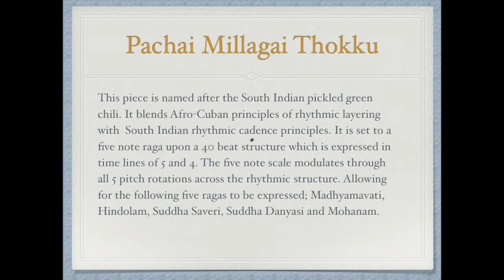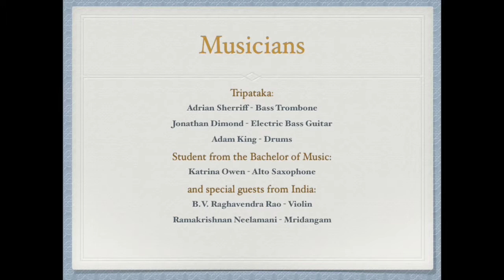Pachai Milagai Thokku - Raghavendra and Tripataka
Adrian Sherriff - Bass Trombone, Composer
Jonathan Dimond - Electric Bass Guitar
Adam King - Drums

and special guests from India:
B.V. Raghavendra Rao - Violin
Ramakrishnan Neelamani - Mridangam